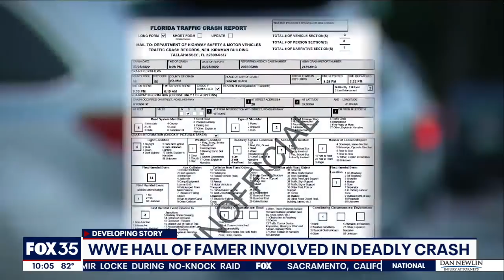WWE Hall of Famer Tammy 'Sunny' Sytch involved in deadly crash, police say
A WWE Hall of Famer is accused of causing a car crash last month in Florida that claimed the life of a 75-year-old man. According to Ormond Beach police officers, Tamara Lynn Stych was believed to be under the influence at the time of the wreck.